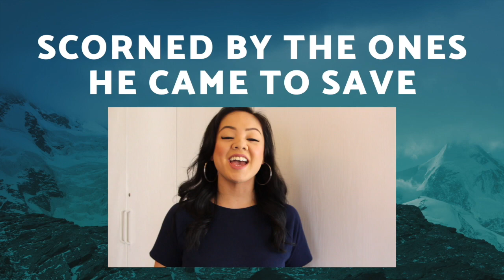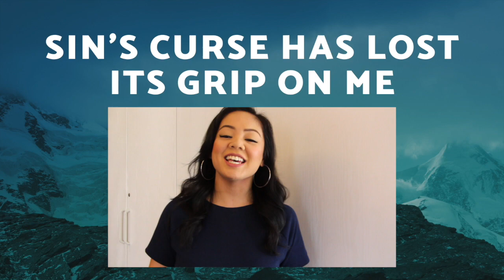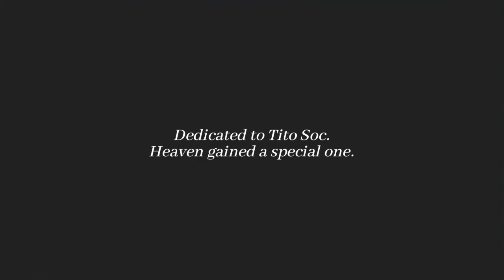"In Christ Alone" - Stuart Townend (Cover)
Hi, friends. So I had to make this sing-a-long video for our church's women's ministry. What I didn't expect prior to recording was a text from my BFF that her dad had just passed away. He was the sweetest man that touched my family's life in so many ways. Getting through this song was a little rough and I squirm at my own voice in some parts. But the message of this song I've known since I was a little girl has hit home more now than ever before. It's such a beautiful depiction of Christ's love, sacrifice, and His glory revealed. What hope we have in Him.

Enjoy Heaven, Tito Soc. I'll be seeing you. 💝

'Til He returns or calls me home

"fashion meets God" (fmG) started as a faith and fashion blog in 2013 by Jireh De Jose. fmG's mission is to help empower and enable women to be more confident of who they are through personal style and fashion as well as through their personal relationship with Jesus.

Proverbs 31:25